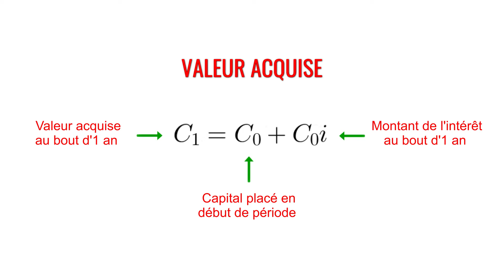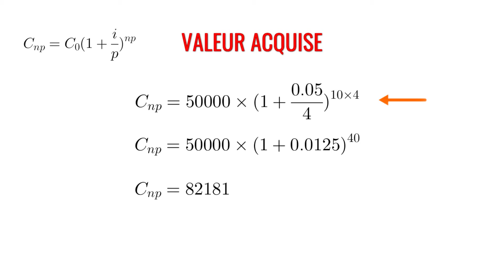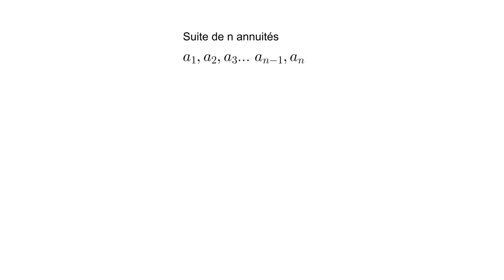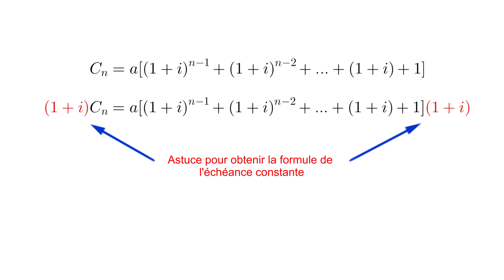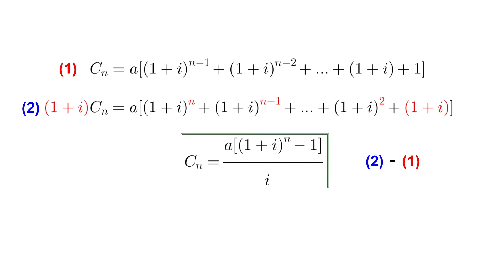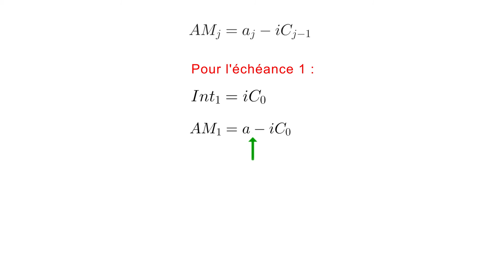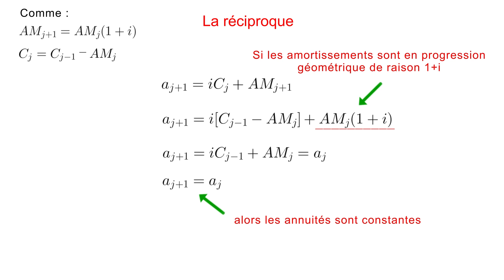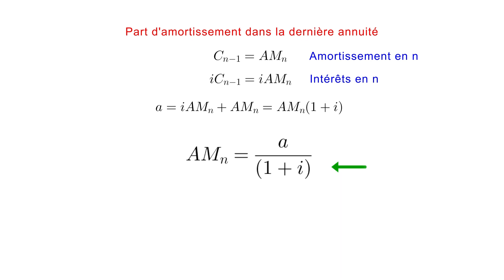Le prêt à échéance constante : comment obtient-on la formule? (Focus)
Le prêt à échéance constante : comment obtient-on la formule? (Focus). Le prêt le plus répandu est celui dit à échéance(s) constante(s). Vous êtes vous déjà demandé comment le banquier calculait votre tableau d'amortissement? Et surtout comment était déterminée l'échéance constante? Dans cette vidéo, je vous explique comment on obtient la formule et ce qu'elle implique par rapport au calcul de l'amortissement du prêt.

👁️‍🗨️ Image par Arek Socha de Pixabay